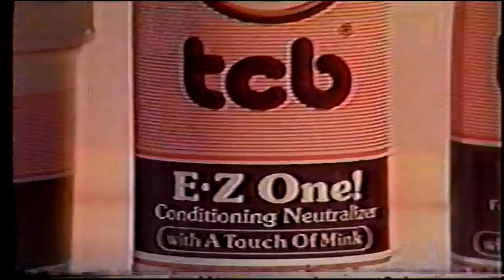BarbWalters - Lot to Learn (SoloEdits)